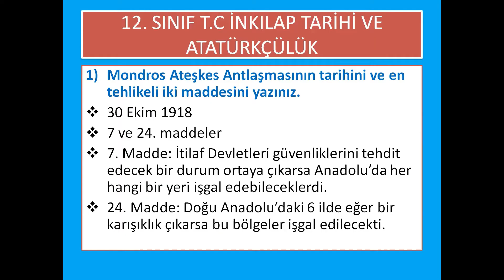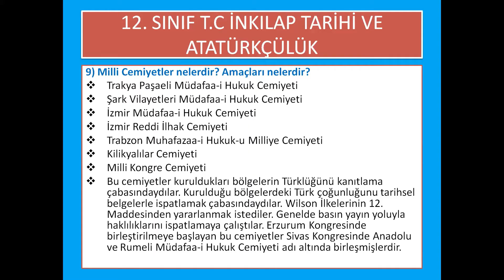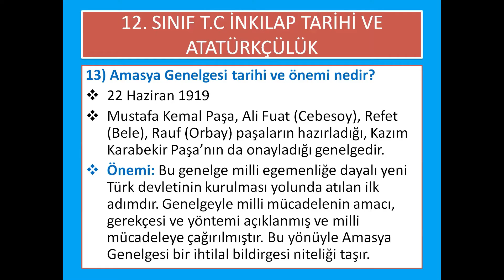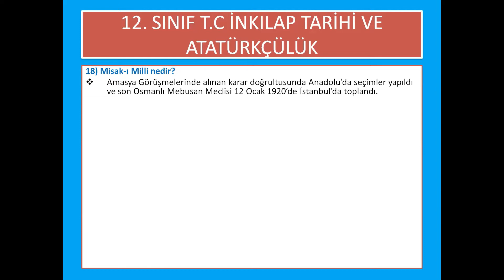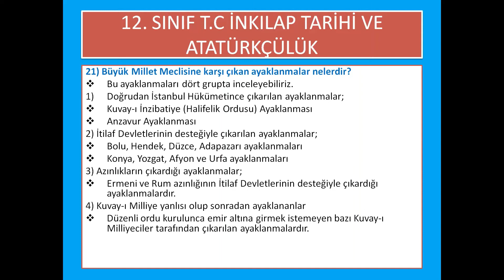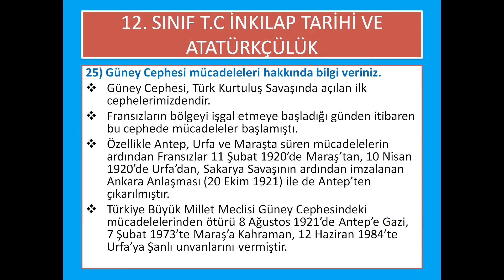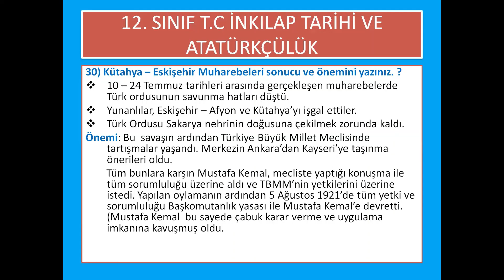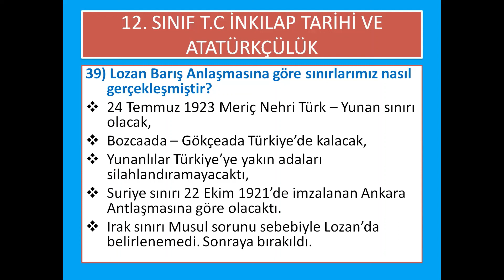12. SINIF T.C İNKILAP TARİHİ 1. DÖNEM 2. YAZILI (KONU ANLATIMI)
T.C İNKILAP TARİHİ VE ATATÜRKÇÜLÜK 1. DÖNEM 2. YAZILI - 2 .VİDEO (TEST)

T.C İnkılap Tarihi ve Atatürkçülük 1. Dönem 2. Yazılı Hazırlık.
T.C İnkılap Tarihi ve Atatürkçülük Yazılı Hazırlık,
T.C İnkılap Tarihi ve Atatürkçülük  Yazılı ,
T.C İnkılap Tarihi ve Atatürkçülük Yazılı Hazırlığı,
12. Sınıf 1. Dönem Yazılı Hazırlık,
12. Sınıf 2. Yazılı Hazırlık,
12. Sınıf T.C İnkılap Tarihi ve Atatürkçülük Yazılı Hazırlık,
12. Sınıf T.C İnkılap Tarihi ve Atatürkçülük 1. Dönem 2. Yazılı,
12. Sınıf T.C İnkılap Tarihi ve Atatürkçülük  1. Dönem 2. Yazılı Hazırlık,
12. Sınıf T.C İnkılap Tarihi ve Atatürkçülük  1. Dönem 2. Yazılı Çalışması,
Yararlı Cemiyetler,
Zararlı Cemiyetler,
İstanbul'un İşgali,
İzmir'in İşgali,
Havza Genelgesi,
Amasya Genelgesi,
Sivas Kongresi,
Erzurum Kongresi,
Amasya Görüşmeleri,
Son Osmanlı Mebusan Meclisi,
Misak-ı Milli,
Türkiye Büyük Millet Meclisinin Açılması,
Gümrü Anlaşması,
Batı Cephesi,
Güney Cephesi,
Doğu Cephesi,
I. İnönü Muharebeleri,
Londra Konferansı,
Moskova Anlaşması,
Türk Afgan Dostluk Anlaşması,
II. İnönü Muharebesi,
Eskişehir - Kütahya Muharebesi,
Sakarya Muharebesi,
Büyük Taarruz,
Mudanya Ateşkes Anlaşması,
Lozan Anlaşmasına Göre Sınırlar